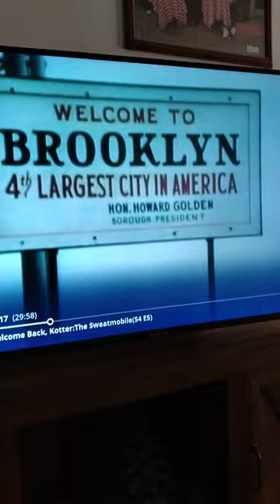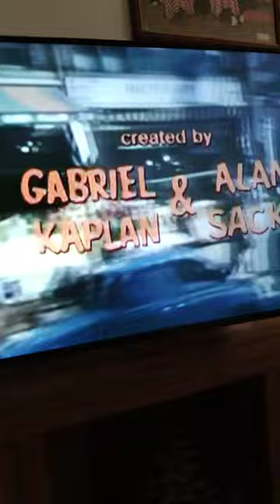welcome back Kotter theme songs